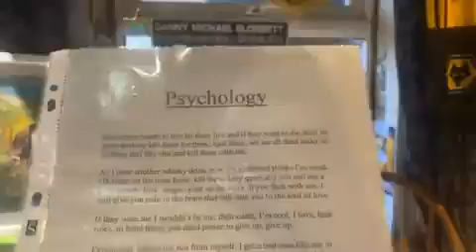Psychology 31 10 2007 Poem I wrote for Reallifedreamsmybook@DannySloggettMyCopywrite